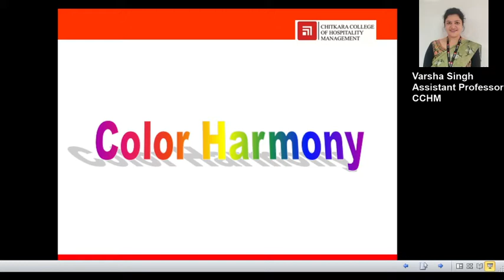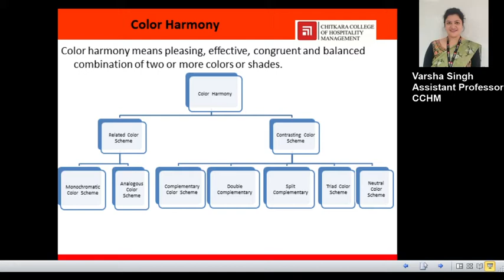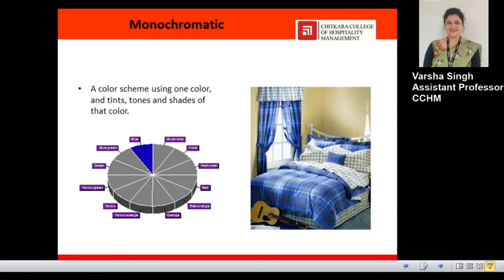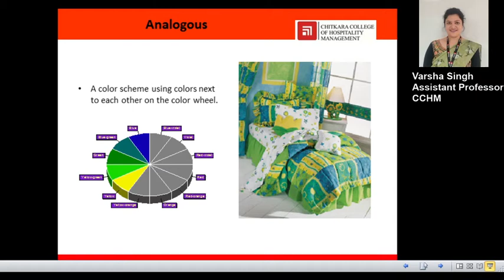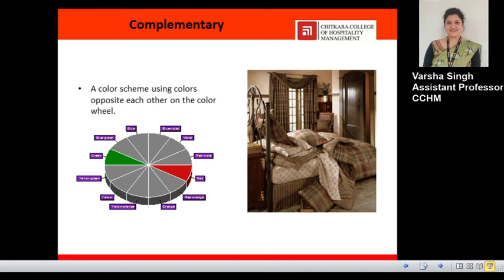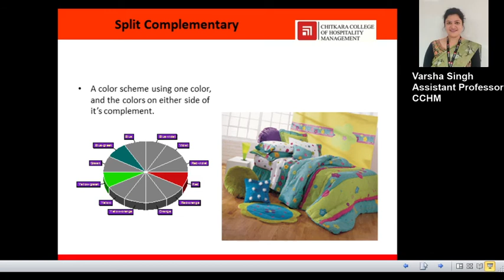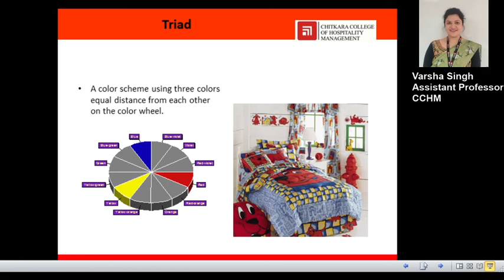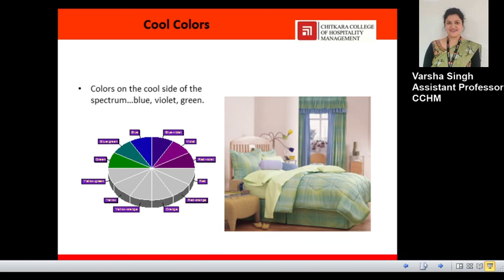Color Scheme by Ms. Varsha Singh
This video describes the role of the colour scheme in interior design. There are certain groups of colours that work together very well…they might be referred to as Color Schemes. There are some basic colour schemes that have worked well for many years. The Colour scheme gives a pleasing, effective, congruent and balanced combination of two or more colours or shades.